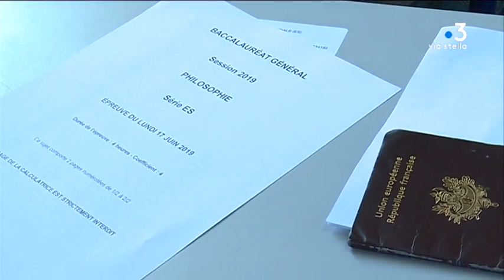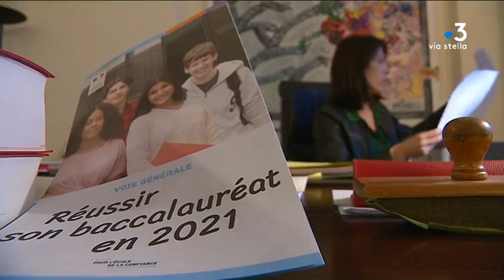Réforme du baccalauréat : en Corse, certaines épreuves se dérouleront dès le 20 janvier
Pour certains candidats au bac, les épreuves commencent lundi 20 janvier. C’est notamment le cas à Ajaccio. Ceci est l’une des conséquences de la réforme du baccalauréat. Une réforme contestée par les enseignants qui pour certains demandent le report de sa mise en place. Le ministère s'y refuse.

Intervenants - Jean-Marc Pupponi, Secrétaire académique du SNES-FSU de Corse ; Julie Benetti, Rectrice de Corse.
Equipe - Dominique Moret ; Franck Rombaldi ; Caroline Ceccaldi ; Wendy Martini.